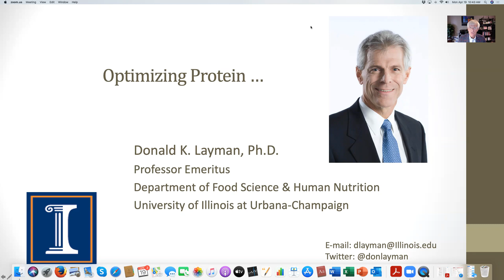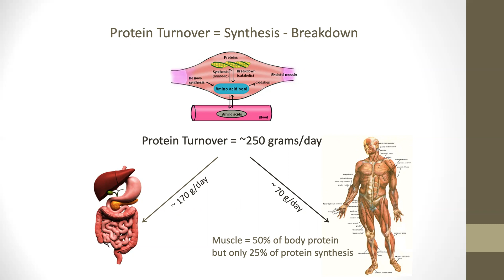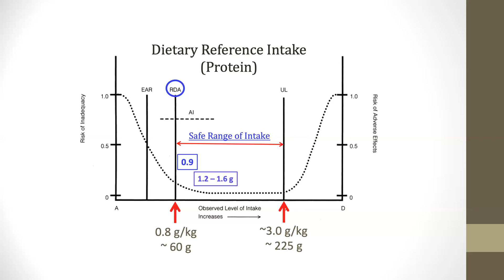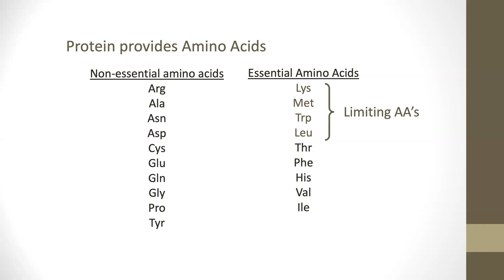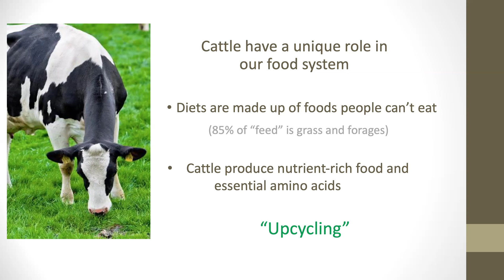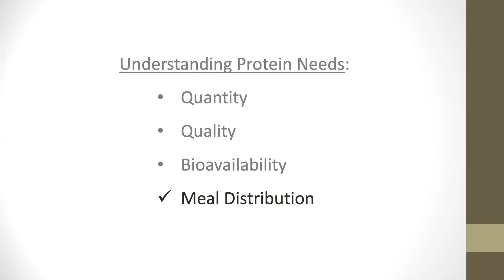Optimizing Protein Intake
Donald K. Layman, Ph.D. shares the science behind protein quality in animal versus plant sources and how to optimize intake focusing on factors such as quantity, quality, bio-availability and meal distribution.

Donald K. Layman, Ph.D. is a professor at the Department of Food Science and Human Nutrition at the University of Illinois.